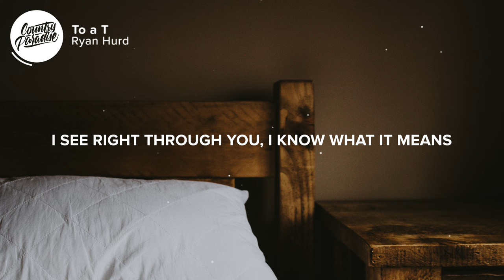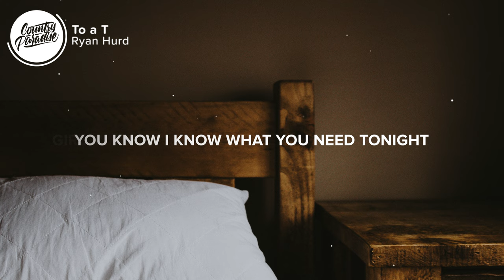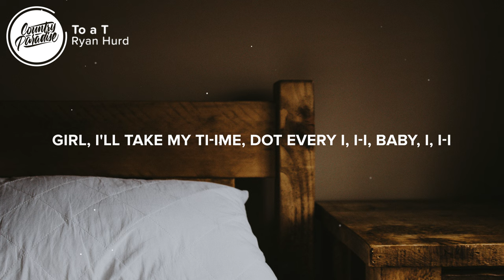Ryan Hurd - To a T (Lyrics)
⏬ Download or stream Ryan Hurd - To a T from his new "Platonic" EP

⚡️ I got you down to a T-shirt, white sheets, red wine

🎤 Lyrics: Ryan Hurd - To a T

[Verse 1]
Take off your makeup, nobody's around
It's you and me, girl, just let your guard down
I see right through you, I know what it means
I know I got you, that moment when you close your eye-eye-eyes
I know I'm doing something ri-i-ight

[Chorus]
Baby, you don't wanna leave
You want a record with some reverb, backbeat and low light
You know I know what you need tonight
Girl, I'll take my ti-ime, dot every I, I-I, baby, I, I-I
I got you down to a T

[Verse 2]
Stay here 'til sunrise, I wanna know you
Like it's the last time I'll ever hold you
Girl, every detail leave it up to me
Lay back and let go
You don't even have to say-ay-ay anything
Oh by the way-ay-ay

[Chorus]
You should see how you look in that T-shirt, white sheets and red wine

[Bridge]
Got you down, got you down (Got you down, down)
'Cause driving you crazy is all I ever wanted

[Chorus]
Now that I got you down to a T-shirt
White sheets and red wine, mmm

(Got you down, got you down)

Songwriters: Laura Veltz, Nathan Spicer, and Ryan Hurd

👨‍💻 If you like "Ryan Hurd - To a T" check out these other tracks:

- Ryan Hurd - Her Name was Summer (Lyrics)
- Ryan Hurd - Half Hoping (Lyrics)
- Ryan Hurd - I'll Be the Moon (Lyrics)
- Ryan Hurd - Mississippi to Me (Lyrics)
- Ryan Hurd - Good As You Think I Am (Lyrics)

Picture credit
📷 Annie Spratt

👩‍💻 Share Ryan Hurd - To a T with your friends!